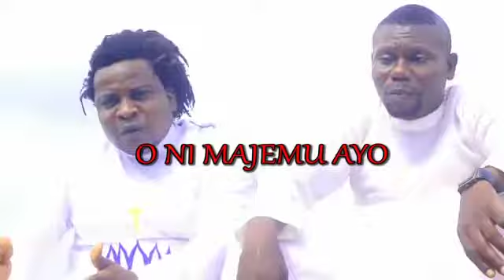Onimajemu Ayo (music video) by Seun Madamidola(Hisbanner Music) ft Ajara Jesu